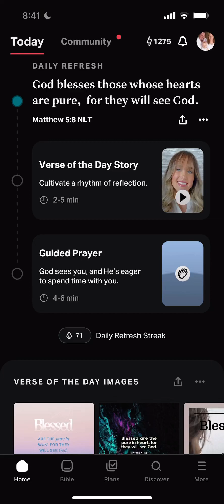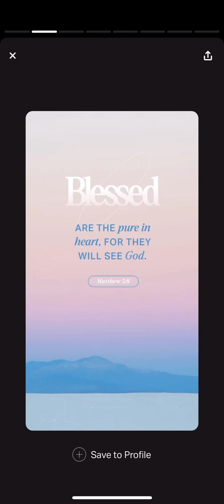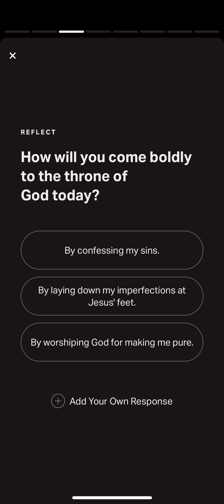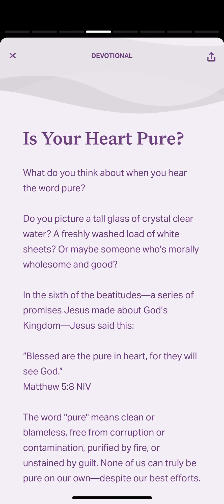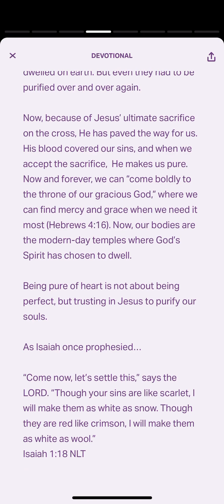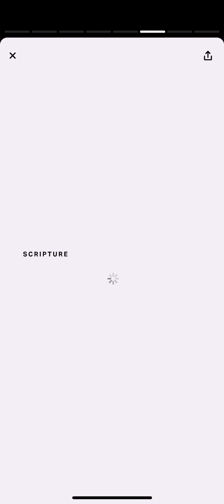YouVersion Verse of the Day Matthew 5:8